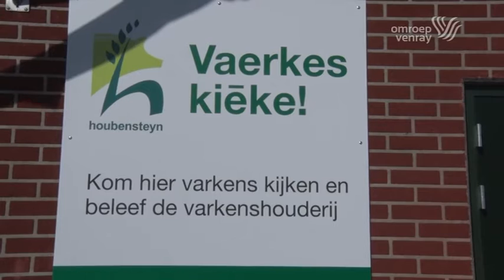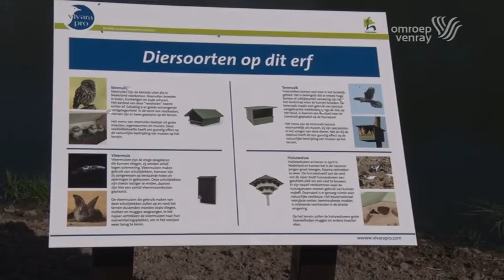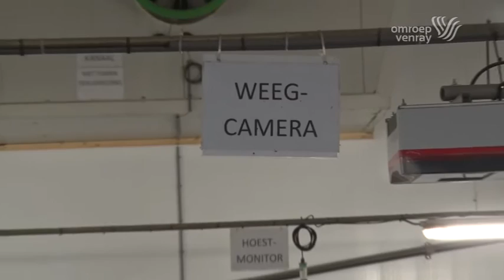Duurzame varkensstal in Ysselsteyn